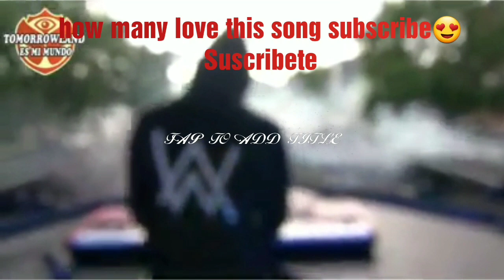The best electronic music in the world most heard of the 2019-2020 mix PRODUCTION tutla mixe OAXACA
Espero que les haya gustado el video dejen su comentario para poder llegar a más grande este proyecto gracias por el apoyo mi gente .I hope you liked the video thank you